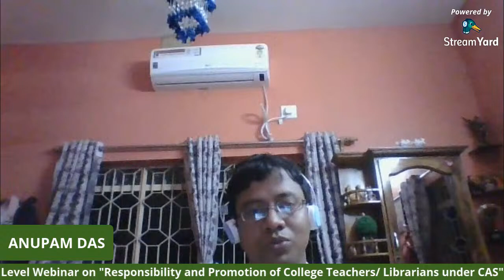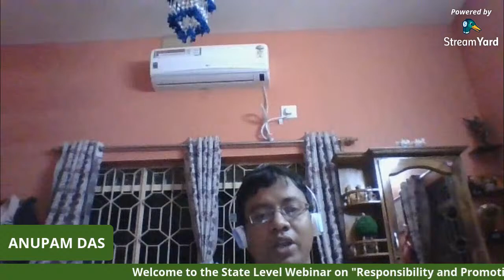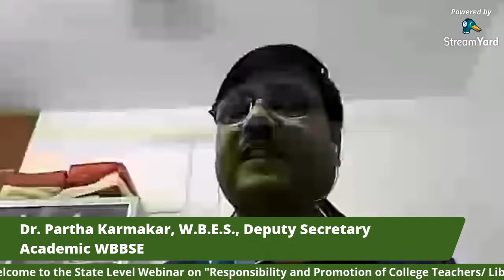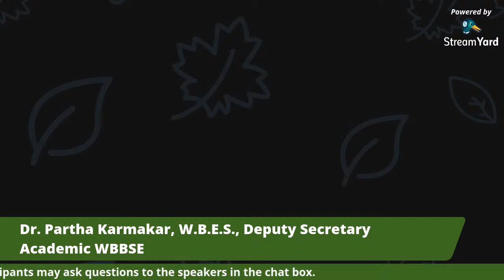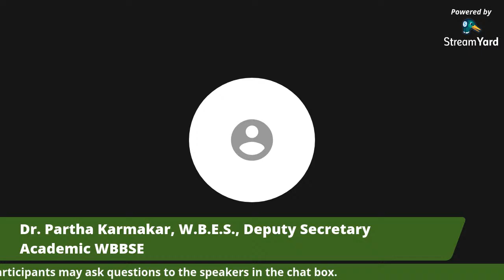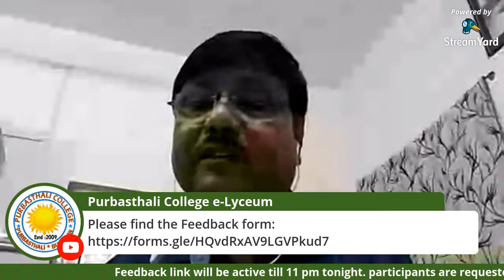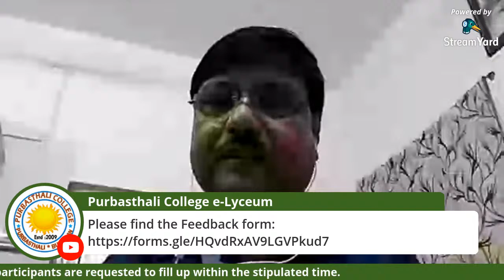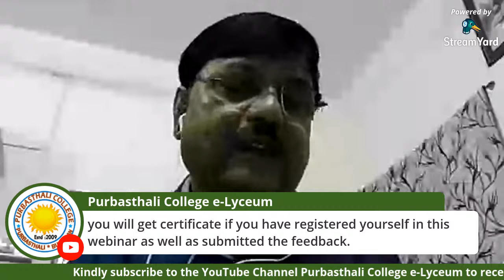Webinar on "Responsibility and Promotion of College Teachers/ Librarians under CAS"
A webinar organized by the Internal Quality Assurance Cell  of Purbasthali College on "Responsibility and Promotion of College Teachers/ Librarians under CAS"